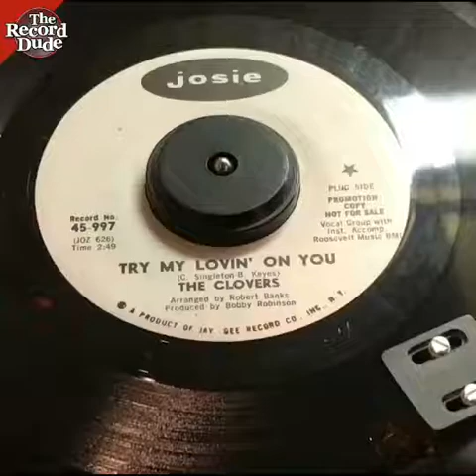The Clovers "Try My Lovin' On You" - promo on JOSIE - from The Record Dude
Found this on a dig the other day out in the mountains. Great northern soul record here by The Clovers. Both sides play awesome. A lone pop or two on the flip side... might take the grade soundwise from NM- to VG++ (EX).  "Try" side is in fantastic shape... Mark on flip definitely brings it down to VG+ visually on that side. This doesn't affect playback as heard in the video here of the entire record playing. Enjoy!